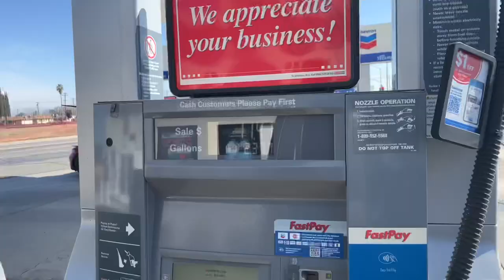Panda Mukbang And Double Blinkers